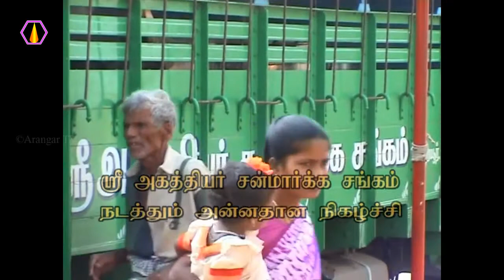கடவுள் தன்மை எப்படி அடைய முடியும்?